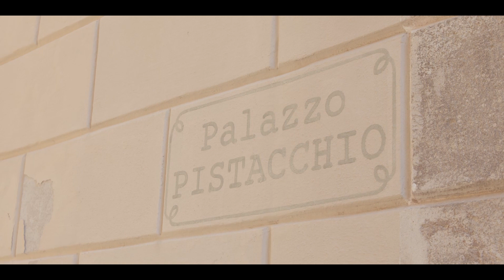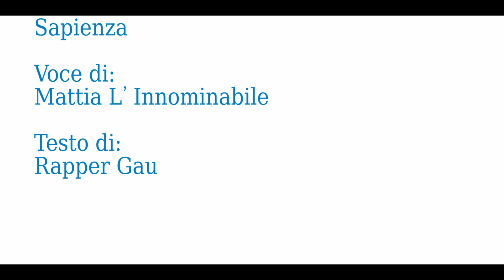Una romantica passeggiata per Varallo.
La Storica Farmacia Anselmetti, di Varallo Sesia (VC), ha compiuto 100 anni, nel 2020.

Gaudenzio Anselmetti (Rapper Gau) ha desiderato realizzare questo video in cui passeggia con l’attrice Barbara Landriscina e le mostra la bellezza della sua cittadina. Il brano in sottofondo è suo, di Rapper Gau, dove elogia una attrice per ogni dieci anni del secolo scorso. La musica è di Sapienza, la voce di Mattia L’Innominabile.